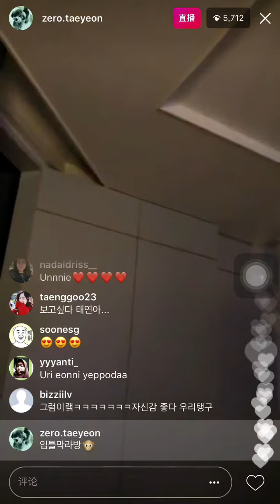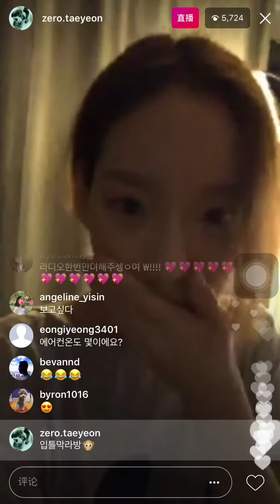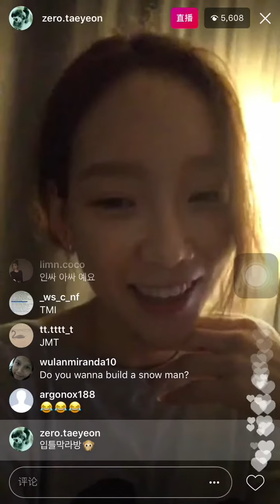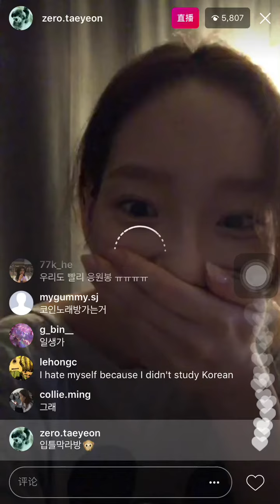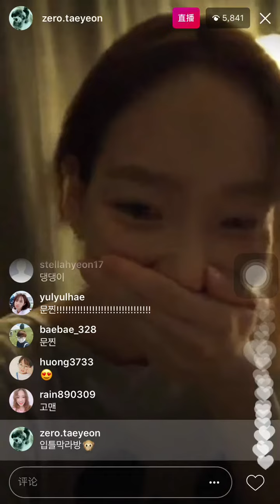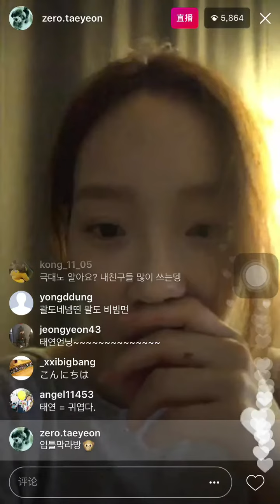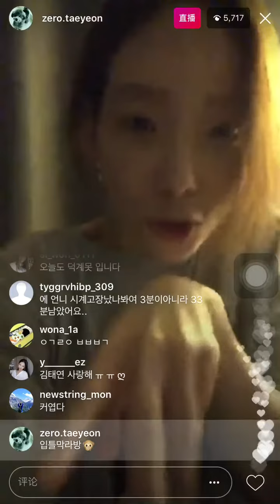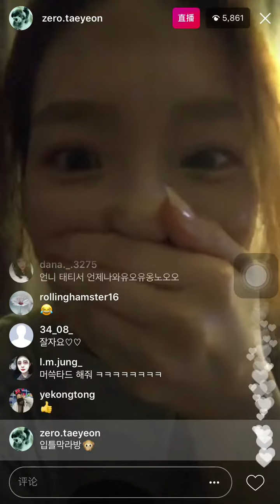SNSD TAEYEON INSTAGRAM LIVE 180807 part 2